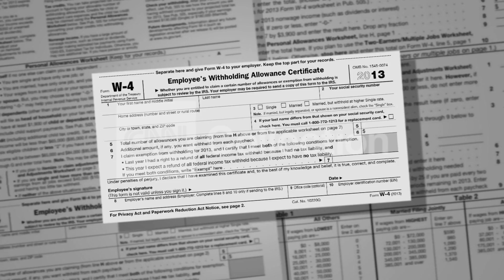INSIDE TRACK: TEENS SUMMER JOBS amp; TAXES (DONUT)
Karin Caifa has tax tips for teens working summer jobs.